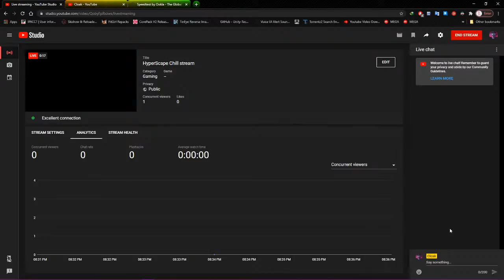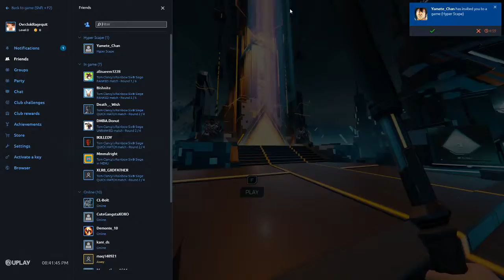Copy of HyperScape Chill stream